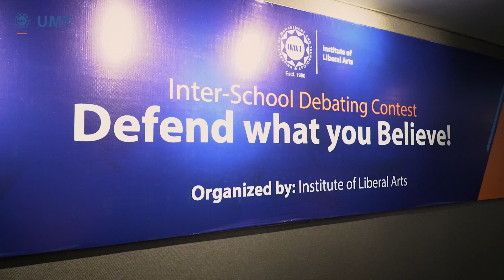Inter-School Debating Contest Highlights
Visual story from the Inter-School Debating Contest, organized by the Institute of Liberal Arts at the University of Management and Technology, Lahore.